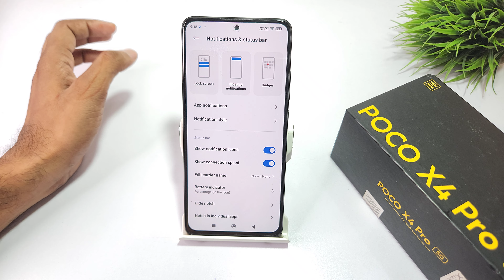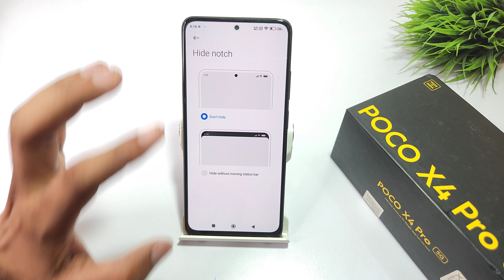how to battery percentage in poco x5 pro,poco x5 | poco x4 pro me battery percentage kaise show kare